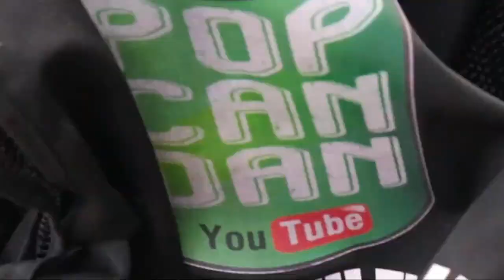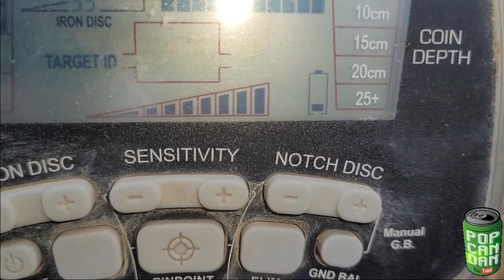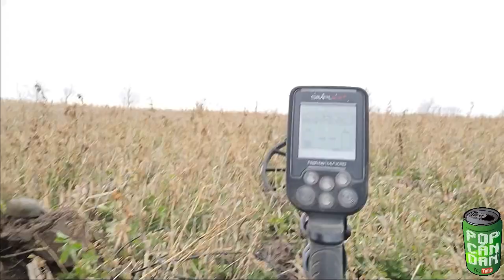Name Droppin And Relic Poppin As We Close Out The Year!!!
Metal detecting an 1800's field for buried treasure.